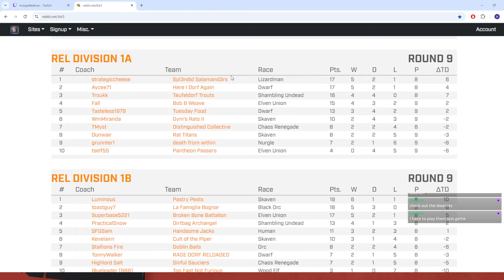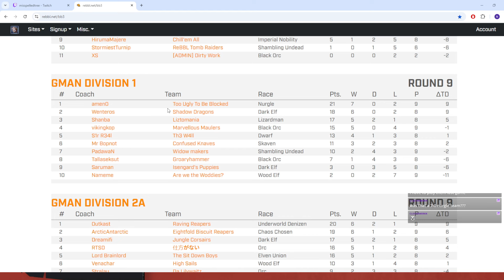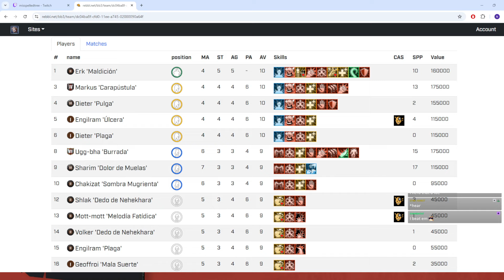We need a result to make Rebbl playoffs. Two of the best Megastars in Blood Bowl stand in our way...